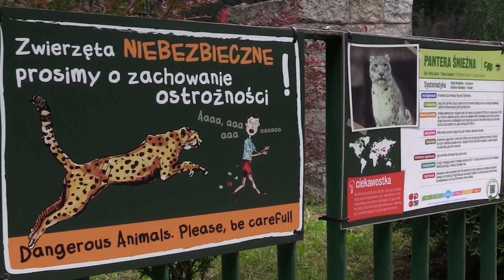ZABRALI MI GO PO 6 LATACH!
Zabrali mi Yoshiego po 6 latach...